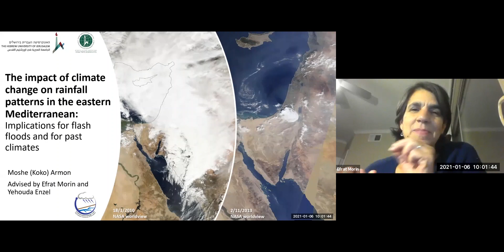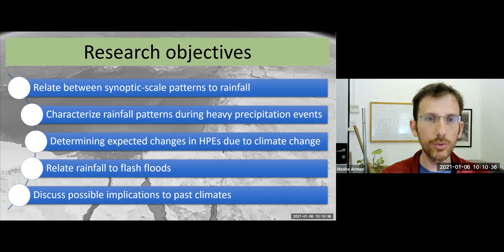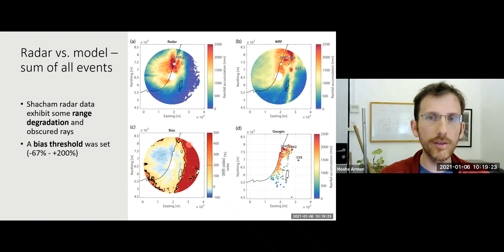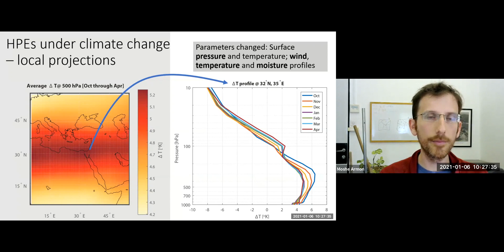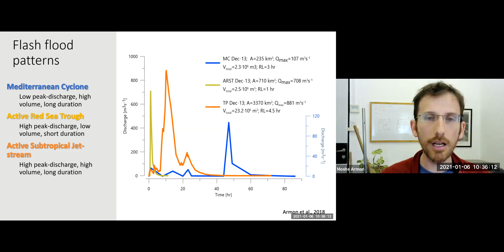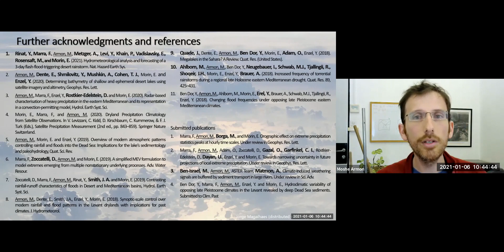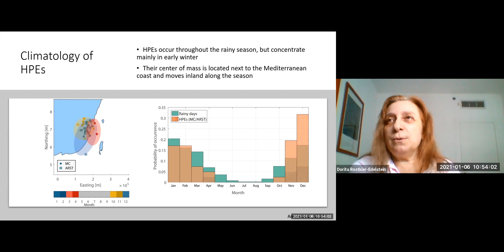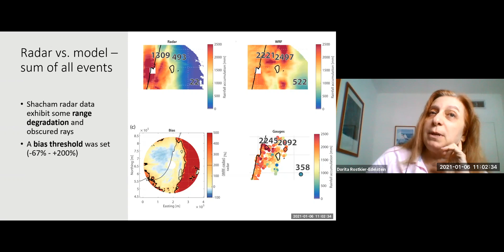IES Seminar, The Hebrew University, 6.1.2021: Mr. Moshe (Koko) Armon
The impact of climate change on rainfall patterns in the eastern
Mediterranean: implications to flash floods and to past climates